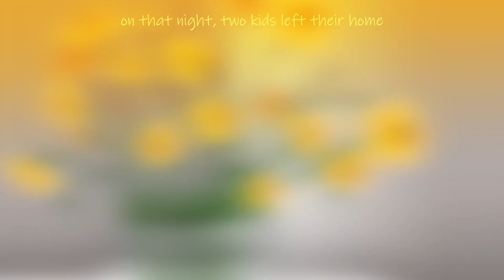The Promise 約束/ Undertale AMV/ Asriel and Chara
oh boy yall. oh boy. took me forever it did. anyway bye have a good next year and such!